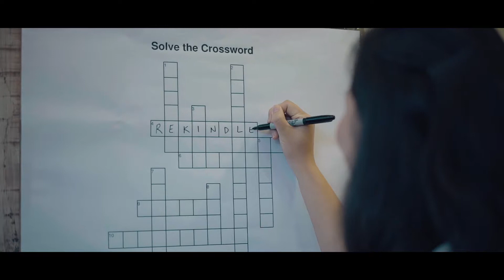Filming Art | Kang & Huiyi_Full Day Highlight by Film Director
Top wedding cinematography
Best wedding cinematographer
Top wedding cinematography Malaysia
Top destination wedding videographer